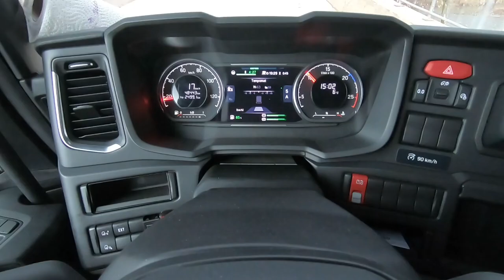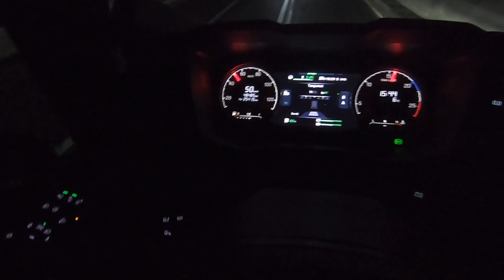Sta se u stvari DESILO?